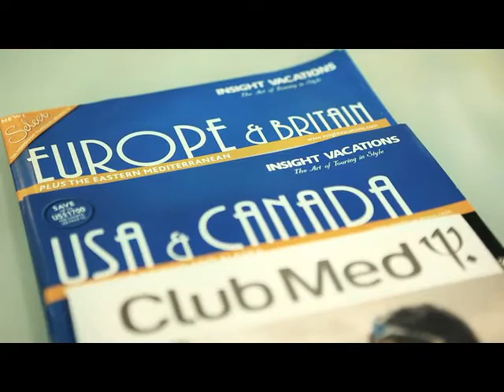Woodlands Transport Services - Corporate Video Singapore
Incorporated in Singapore on 15 June 1981, Woodlands Transport Service Pte Ltd (Woodlands Transport) is one of the largest private transport fleets in Singapore today. With over 1200 vehicles on the roads daily, we are constantly driving towards providing our customers with the best in efficiency, comfort and safety.

Director: CK Chan
DoP: Max Lee

Video Production House: Upside Down Concepts / Alta Productions